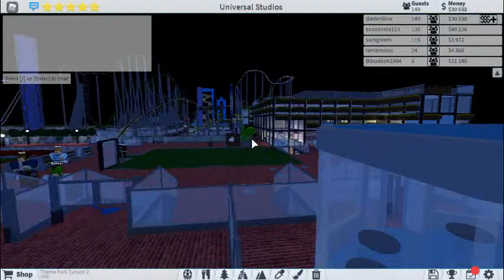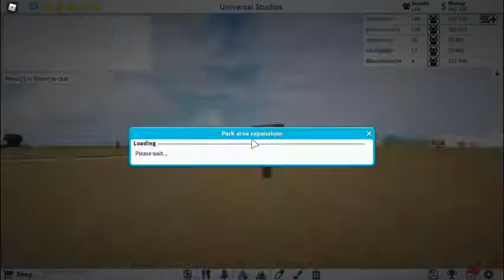Roblox Theme Park Tycoon 2 Season 15 episode 79 - 93